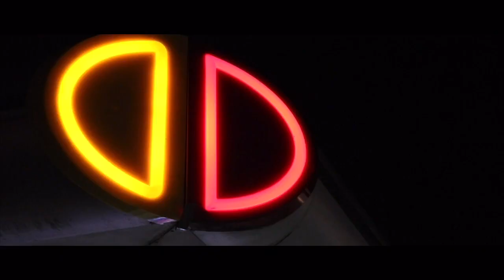ONCE UPON A TIME IN NORTH TEXAS - Official Teaser Trailer (HD)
This is what happens when film fanatics hang out for a day...